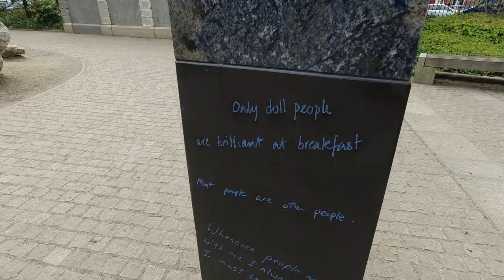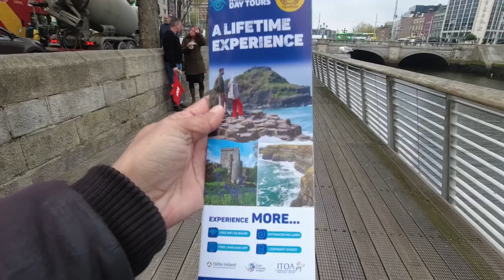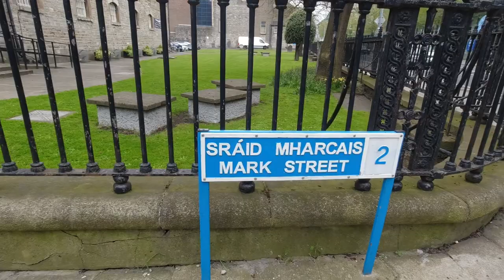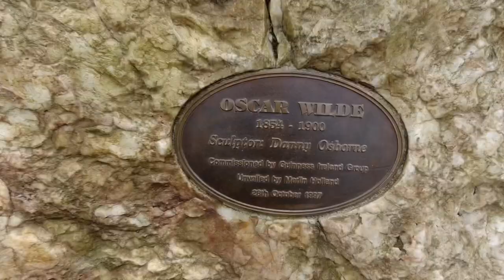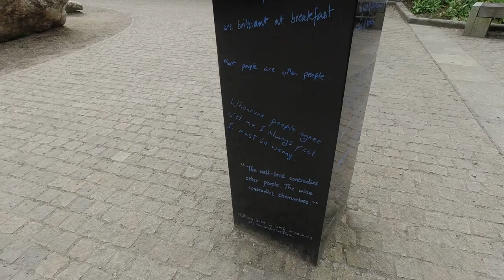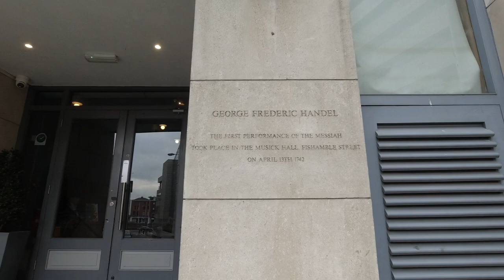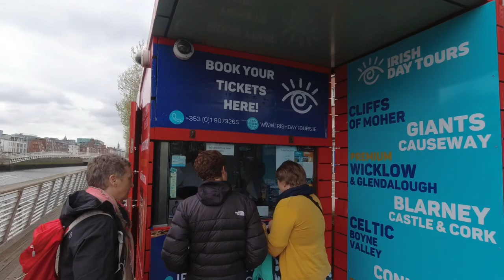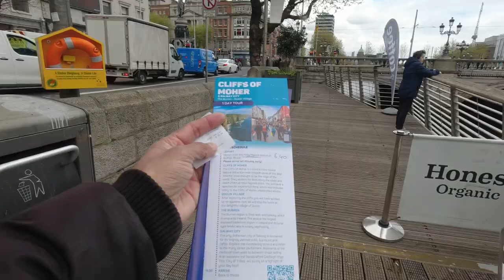Exploring the Charismatic City of Dublin: A Journey Through Ireland's Capital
Welcome to my journey through Dublin, the charming capital of Ireland! Join me as I explore the rich history, vibrant culture, and stunning landscapes that make Dublin such a unique and fascinating city. We'll delve into the city's many treasures and experience the warmth and hospitality of its people. Whether you're a history buff, a foodie, or simply looking for a good time, Dublin has something to offer everyone. So sit back, relax, and let's discover the magic of this incredible city together!